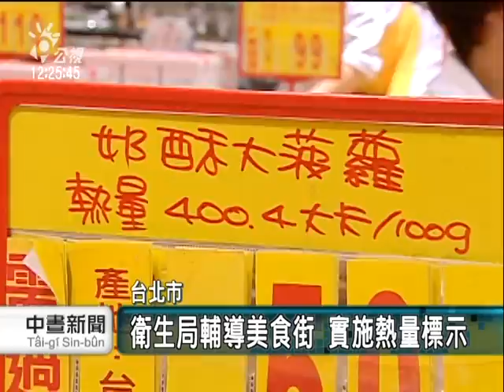20110415-公視中晝新聞-熟食標熱量 擴大至賣場美食街.mpg